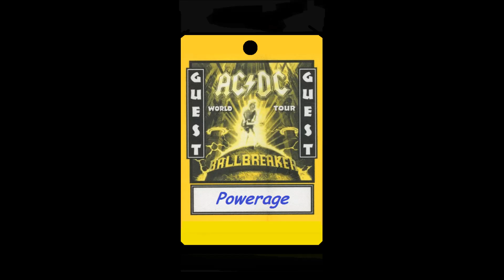AC / DC - 08 - Boogie man (Inglewood - 1996)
Recorded live in Inglewood, Great Western Forum, february 21, 1996.